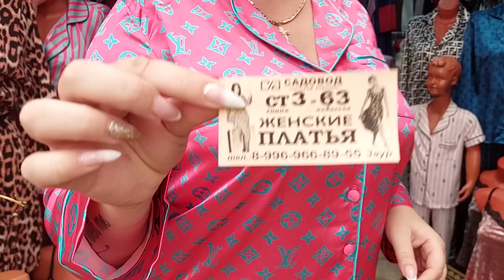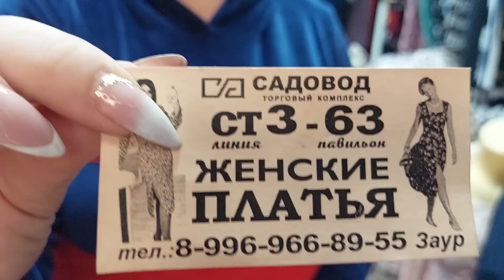ДОМАШНЯЯ ТУРЕЦКАЯ ОДЕЖДА ПИЖАМЫ ХАЛАТЫ КОСТЮМЫ БОЛЕЕ 500 МОДЕЛЕЙ РЫНОК САДОВОД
ДОМАШНЯЯ ТУРЕЦКАЯ ОДЕЖДА   ПИЖАМЫ ХАЛАТЫ  БОЛЕЕ 500 МОДЕЛЕЙ  РЫНОК САДОВОД